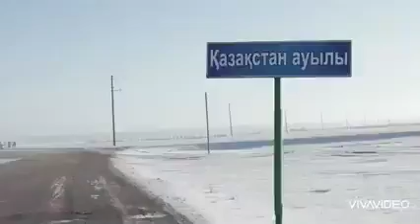Қазақстан ауылы Зеренді ауданы МеніңТуымМеніңОтаным челленджі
Челлендж МеніңТуымМеніңОтаным в ауле Казахстан Зерендинского района